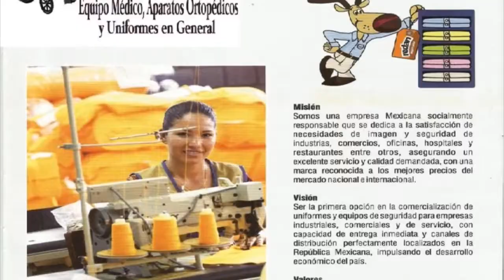Festejo del Día del Maestro en Juchique de Ferrer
Especial del Festejo del Día del Maestro en Juchique de Ferrer.